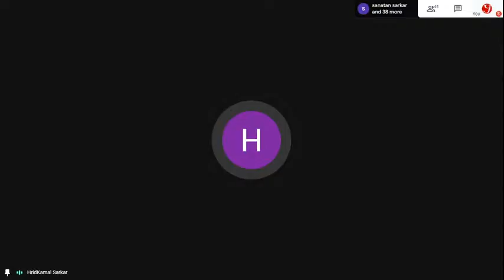Students' Webinar-Birpara College_11/08/2020